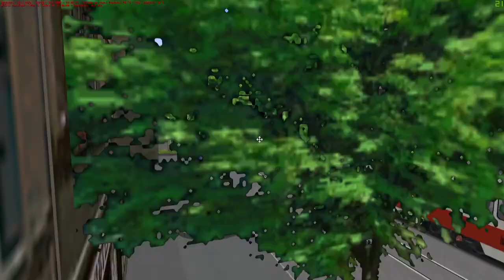KT4D na zadný zberač | Linka 13 v Bratislave | Omsi 2 #157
Jedno kolo s električkou ČKD Tatra KT4Dt na linke 13 v mape Bratislava 2008/II. Bola to moja prvá jazda na zadný zberač :D